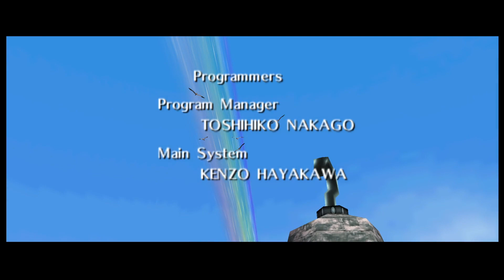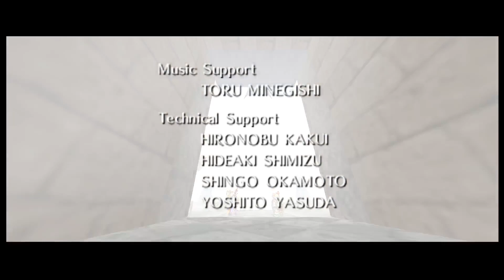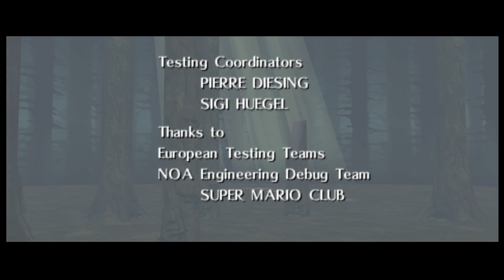Der letzte Kampf gegen Majora's Mask! #50 [Ende/ 100%]